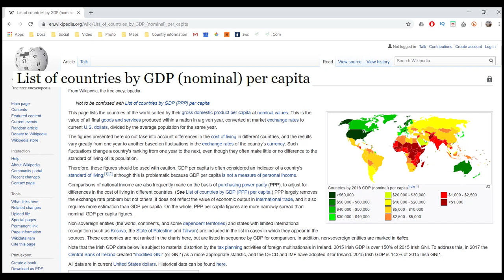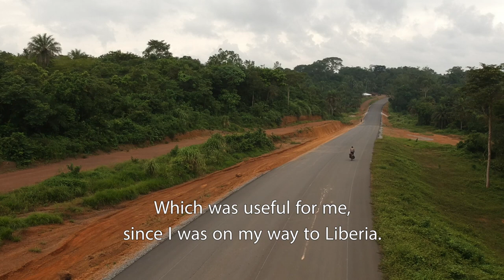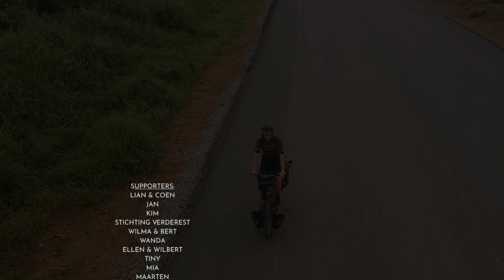West Africa's Jungle Tracks🌴 | CATW#6 | BikingBass Bikepacking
Episode 6 from CYCLE AROUND THE WORLD video series. In this episode I'm bikepacking from Senegal to Sierra Leone.

MUSIC
△ ES - Morning Walk
△ Momo Wandel Soumah - Felenko Yéfé
△ The Jezabels - A Little Piece
△ Danny Vera - Roller Coaster
△ Gregory Alan Isakov - The Stable Song